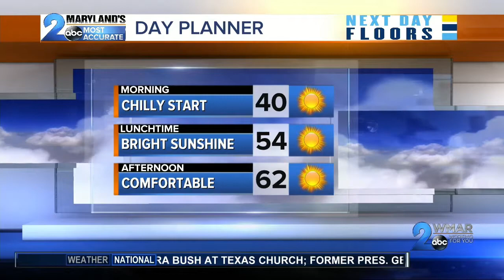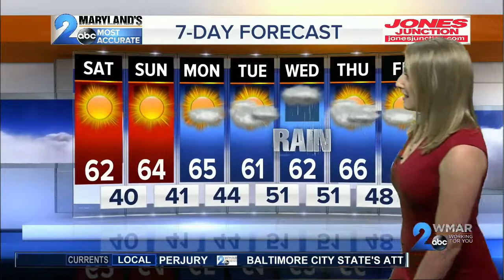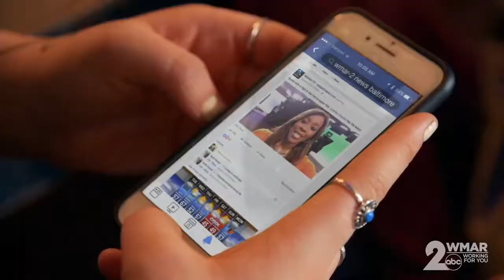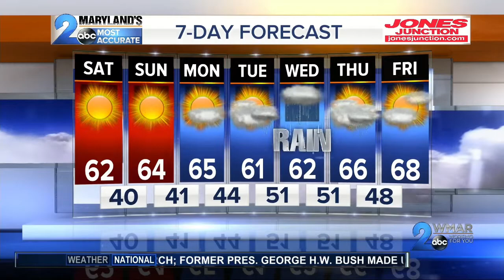WMAR-2 News at 11 PM - April 20, 2018 Montage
The E.W. Scripps Company owns the copyrights to the these clips.  No copy right infringement is intended  as this is for discussion on TVNT and other message boards.

This video may contain content copyrighted by third parties but is used as part of news coverage and commentary on discussion boards and therefore subject to the fair use exception under Title 17, Chapter 1, Section 107 of United States law. I make no claims to third party content contained in this video and no infringement is intended.